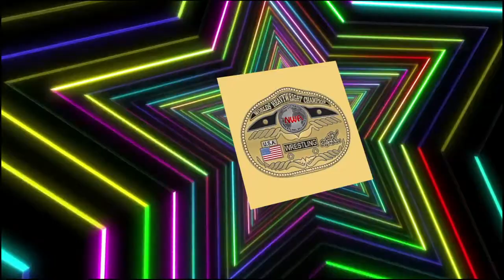WWE 2K19_20200506111221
WWE 2K19